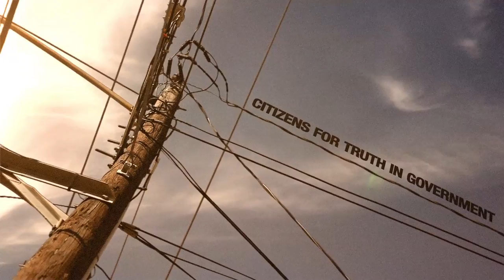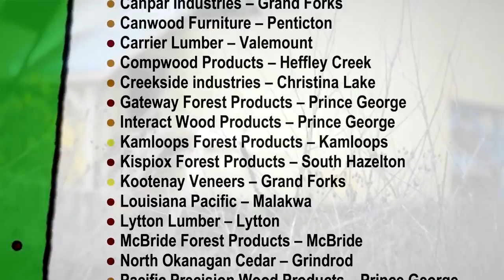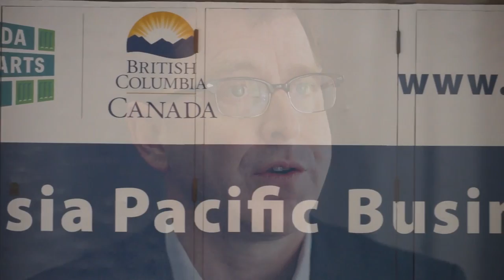Terminal Democracy Full Version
What if people were either so distracted or so disillusioned with the political process that they simply gave up on democracy?

Take a journey with the All Access 9346 film crew as they travel around the province of British Columbia to discover the current condition of our democracy, talk to the people involved in the process, and look at the real issues facing citizens in British Columbia.